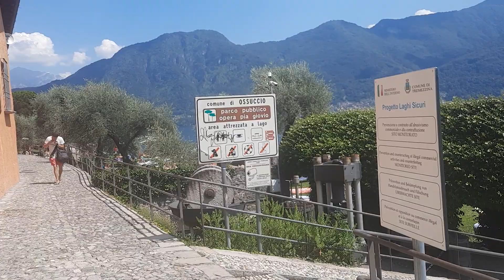Что на острове,то и напротив...церковь, мол,10 века, запредельные технологии и километрыСтен из горы